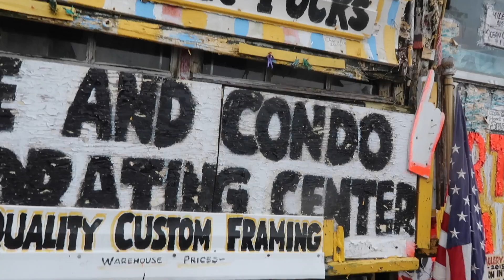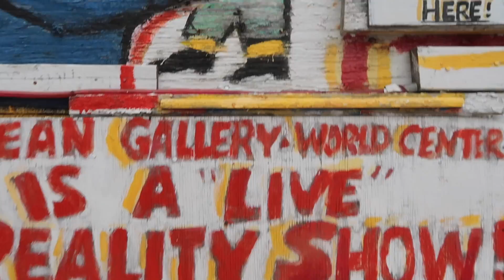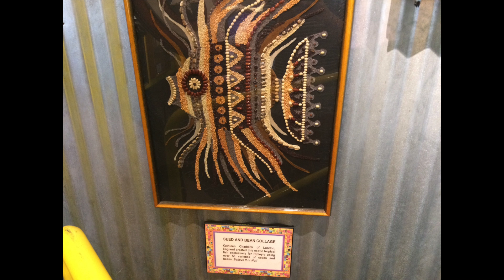Solar Eclipse Trip! 2017 in Totality Part 1 of 2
Myself and two others got the opportunity to see something very beautiful this year: The Solar Eclipse. It was an amazing sight and an amazing trip down to Tennessee. This video is our roadtrip down to see it, and we had a lot of fun. :) Love you guys!